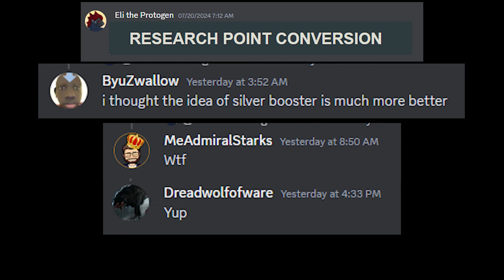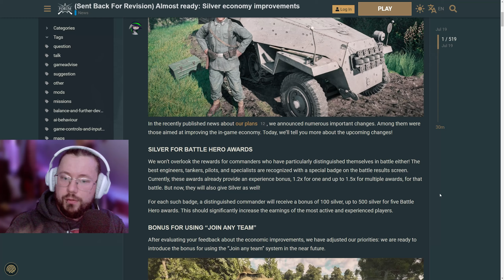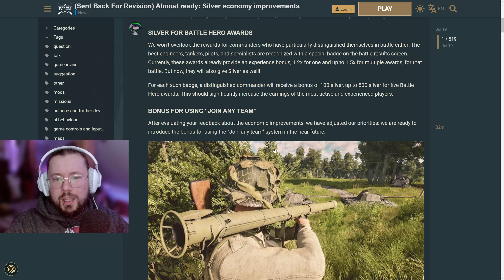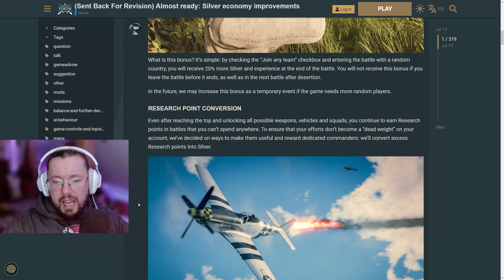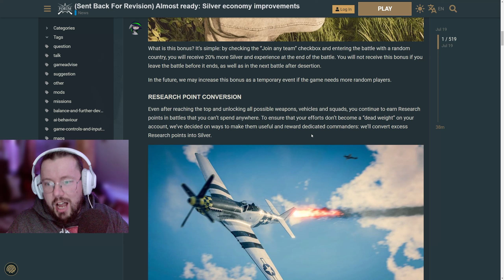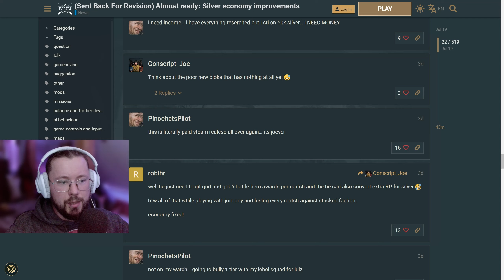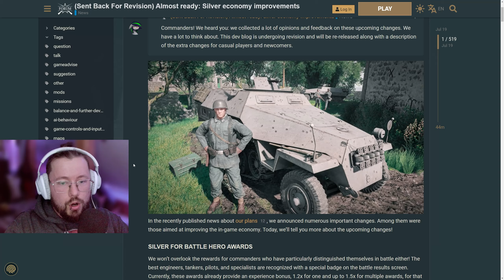Broken Silver Economy is gonna Break Research Economy • MeAdmiralStarks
My Best Supporters:
❌❌❌❌❌All-Time Member Gifters Top✨
🎁psychobeam99 (210 Gifted)
🎁ReCaLa _69 (25 Gifted)
🎁Colin Ellingrod (15 gifted)
🎁dragons ltu (5 gifted)
❌❌❌❌❌ Super-chatters✨
🔊 psychobeam99
🔊 lego rocket league and more
🔊 Catamarascu Stefan
✨ Official Enlisted Partner ✨ Enlisted CC ✨